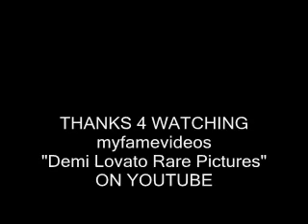Demi Lovato Rare Pictures